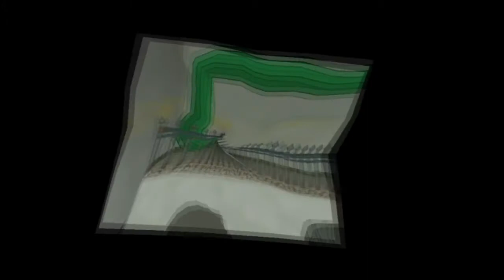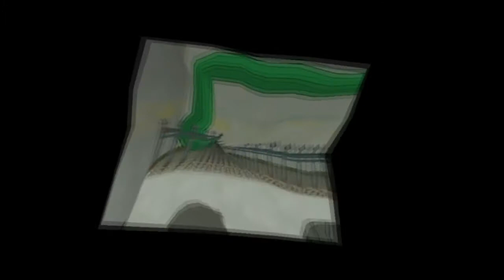Viv Streams Paper Mario TTYD Part 2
(CW: Transmisogyny)